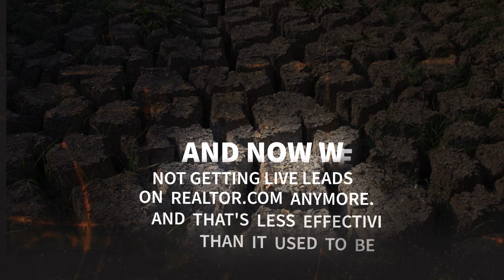Ben Davis - Part 1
CASE STUDY (Part 1 of 6): Trying lots of different marketing methods to no avail? Ben Davis suffered the same plight in frustration and defeat, and then he finally broke through and found a way to 5X his closings in just 6 months - without making a single cold call. 🚀 Here’s how…